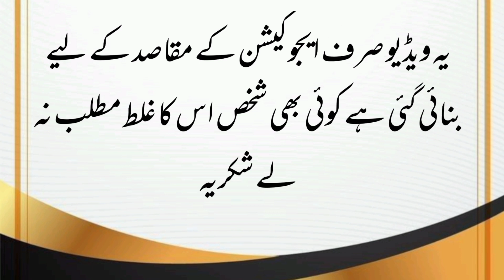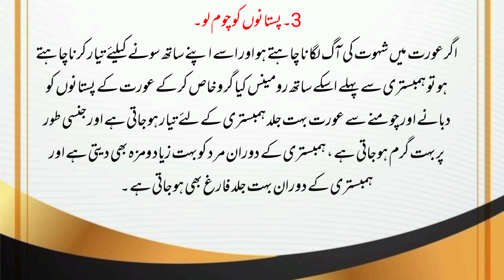agar Aurat mein shahwat ki aag lagana chahte ho to ye 3 kam lazmi karo | Ilm ki dunya2